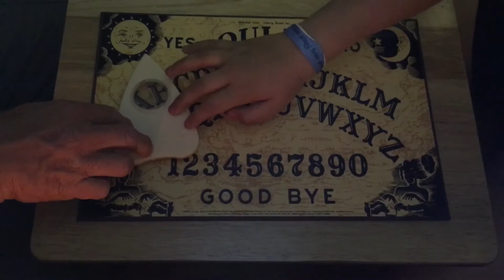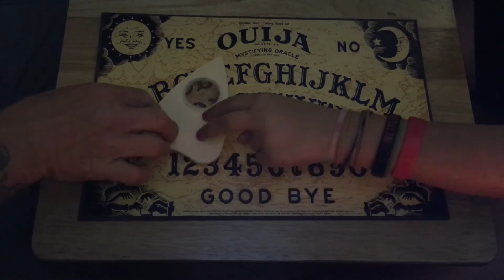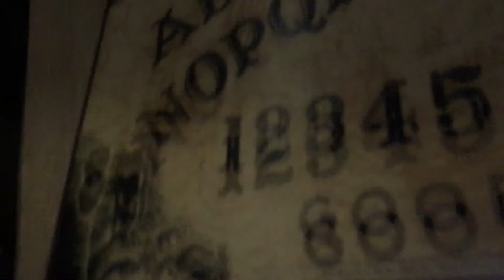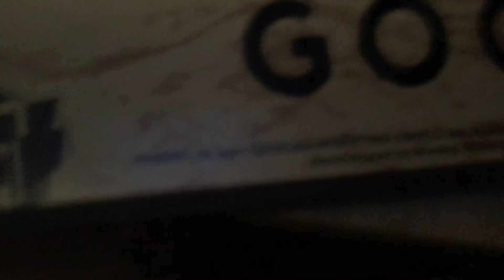“Cora” on the Ouija Board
6/15/18 Ok. This freaked me out quite a bit. I had to end this session. Not sure when ill do another one...